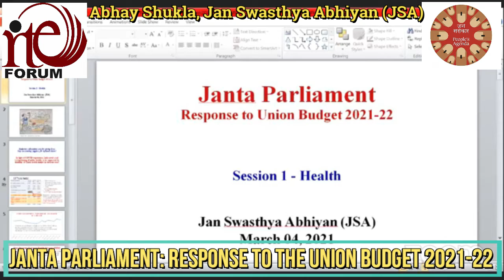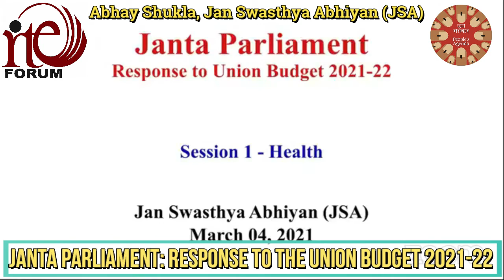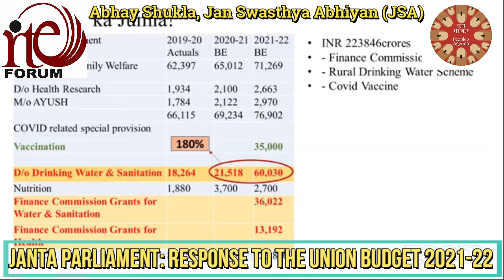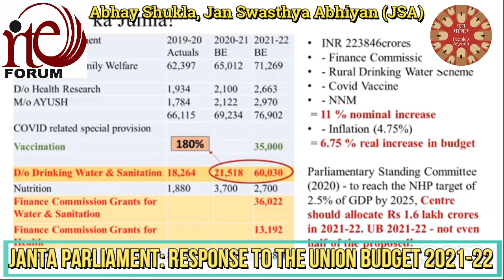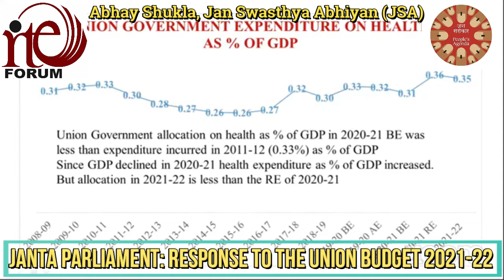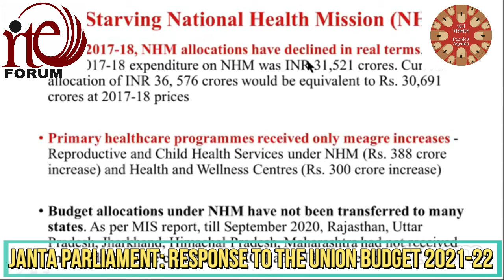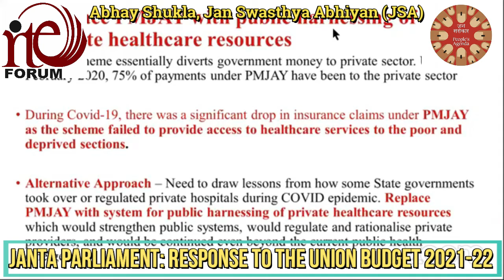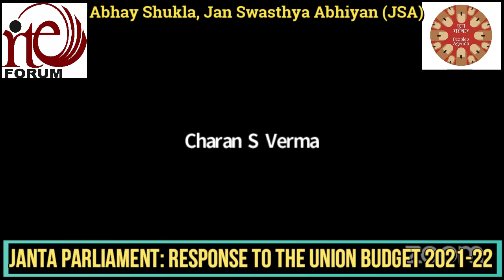Jan Swasthya Abhiya & Janta Parliament on Health- People's Health Movement – India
People's Health Movement – India- Abhay Shukla, Jan Swasthya Abhiya